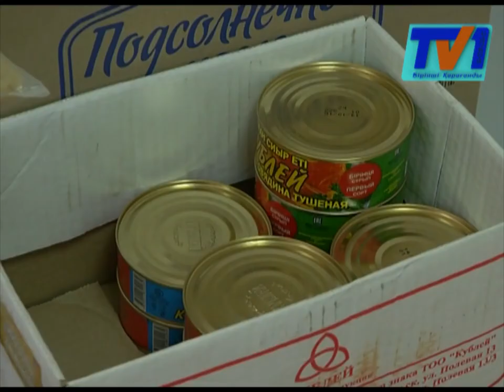Қарағандыда су апатынан зардап шеккендерге арналған қайырымдылық қоры құрылды.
Қарағандыда су апатынан зардап шеккендерге көмек жинау мақсатында қайырымдылық қоры құрылды. Бұл жұмыспен облыстық орталық мешіттің ішінен ашылған Зекет қоры айналысады. Онда, азық-түлік, киім-кешек, төсек-орын сияқты халыққа қажетті заттарды қабылдайды. Зекет қорына біраз заттар жиналып та қалған. Онда, жергілікті халық тамақ, киім, төсек-орын әкелген. Қор мүшелері жиналған дүние жақын арада қызыл су жүріп өткен ауылдарға жіберілетінің айтады. Бүгінде, қажетті заттар қабылданып, сұрыпталуда. Бұл заттардың барлығы мұқтаж адамдарға жетуі де қадағалауда болады. Қордың қызметкерлері тұрғындардан мұнда тек, бүтін және таза киімдерді, тез бұзылмайтын тамақтарды әкелуін сұрайды. Егер, қайырымдылық жасағыңыз келсе, экранда көрсетілген телефон нөміріне хабарласуларыңызға болады.